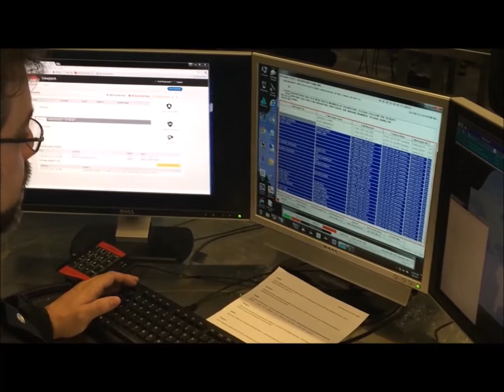AlliedBarton and Viewpoint: Alarm Response Demo Video